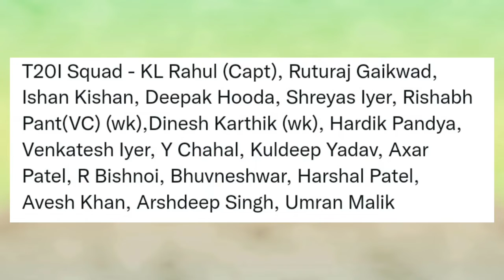T20 Team का ऐलान, राहुल बने कप्तान | T20 Squad Announced | Team India T20 Squad 2022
T20 Squad Announced | Test match Squad Announced | Team india t20 Squad 2022